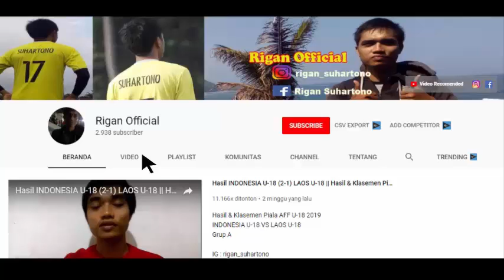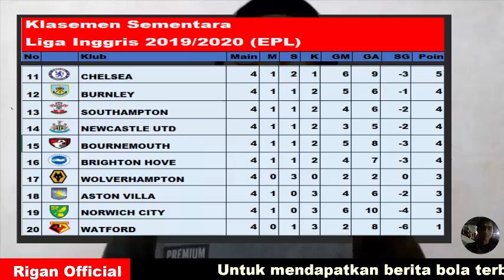Hasil & Klasemen Lengkap LIGA INGGRIS (EPL) Matchday 4 (31 agustus-01 september 2019)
EPL